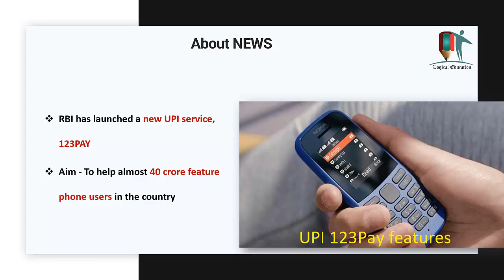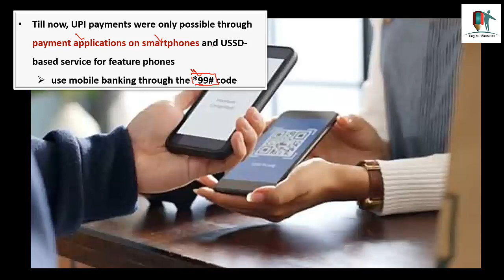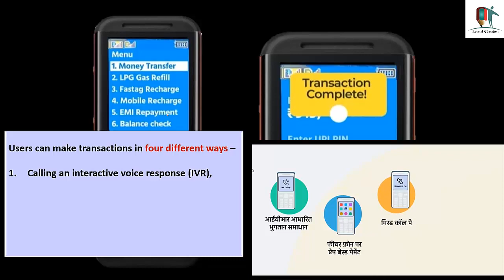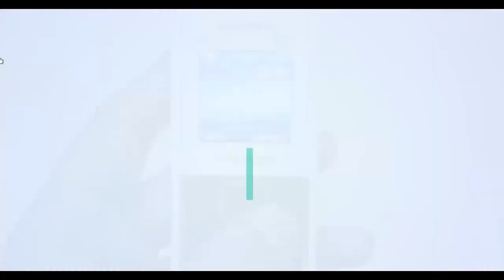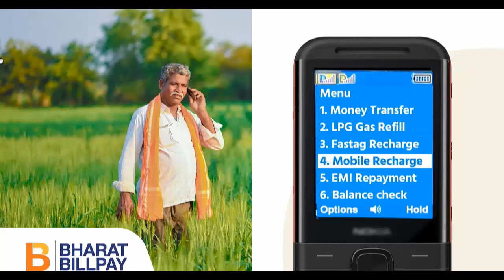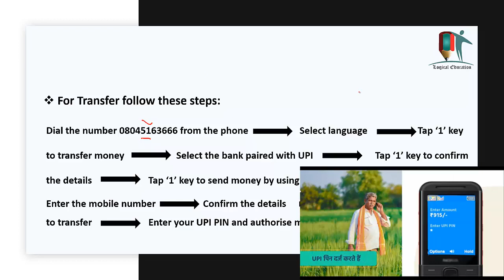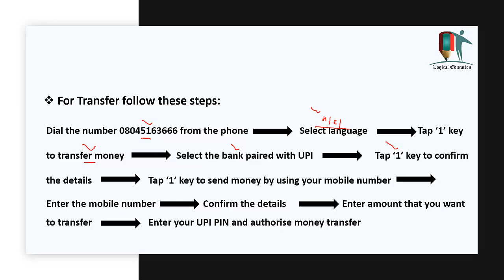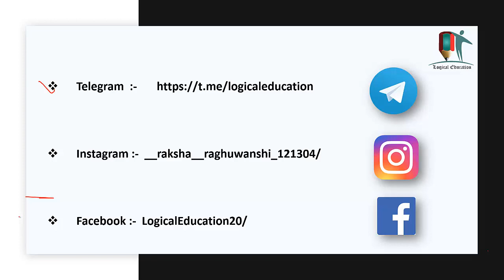RBI Launches UPI123Pay and Digisaathi | How to use UPI on Feature Phones? | Work without Internet?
In this Video we will discuss about RBI Launches UPI123Pay and Digisaathi and How to use UPI on Feature Phones?

5th day of UPSC Interview 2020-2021 | DAF & Int'l Relation Questions | कैसे करें तैयारी जीत की